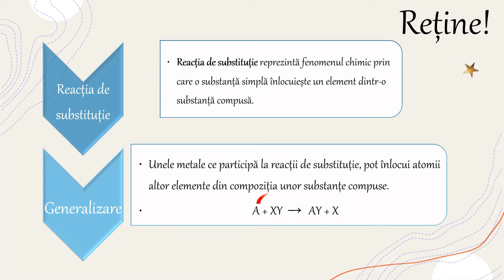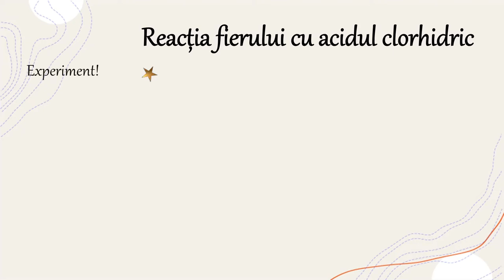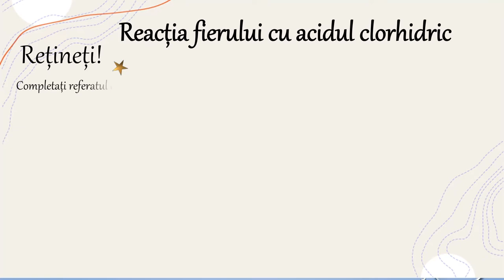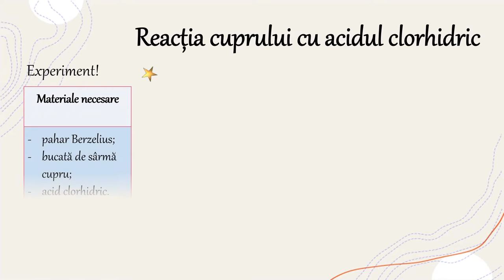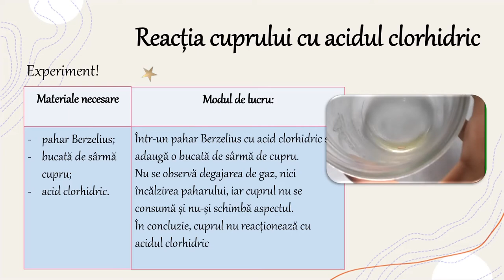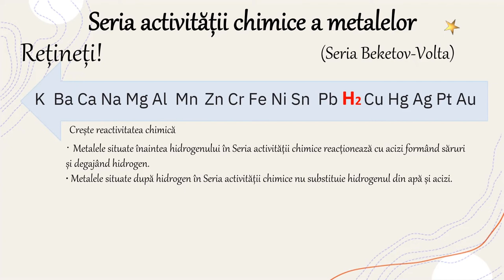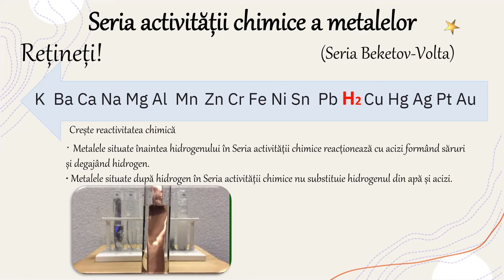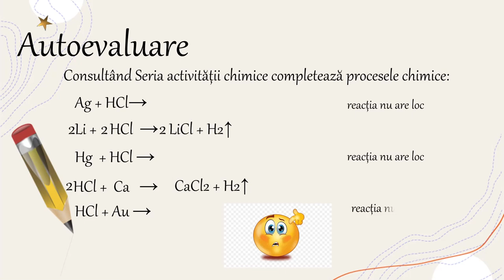Reacția metalelor cu acidul clorhidric. Activitate experimentală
Activitatea de învățare ce ar recomanda utilizarea acestei resurse de tip video presupune analizarea proceselor chimice care pun în evidență reactivitatea unui metal pe baza observațiilor din cadrul unor experimente, interpretarea rezultatelor reacțiilor de substituție a hidrogenului din acizi de către diferite metale pe baza datele obținute prin activitate investigativă. Selectarea și utilizarea informațiilor relevante în vederea identificării, familiarizării, asimilării și aplicării datelor necesare rezolvării unei probleme/situații-problemă în cazul transformărilor dintre un metal și un acid(de exemplu: observarea transformărilor din cadrul unor procese chimice în activități practice de laborator prin completarea unor fișe de observare cu evidențierea transformărilor sesizabile, a degajării de gaz, modificarea texturii substanțelor, demonstrarea formării unor săruri, de consumare a acidului cu ajutorul indicatorilor etc.), investigarea unor procese chimice în vederea demonstrării activității chimice a unor metale, a identificării tipului de reacție chimică după criterii stabilite (natura reactanților și a produșilor de reacție, efectul termic etc.)
Resursa poate fi utilizată între 5 – 15minute în funcție de nivelul clasei sau de nivelul pregătire al elevului, capacitatea de observare, selectare și prelucrare a informațiilor furnizate.